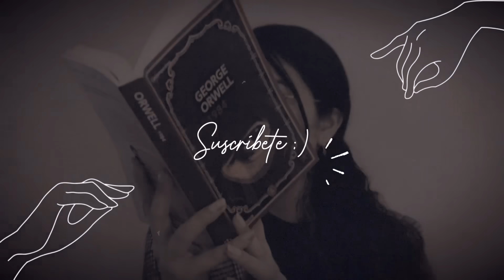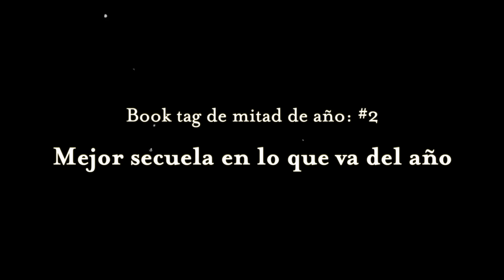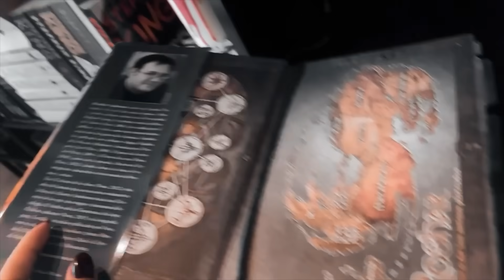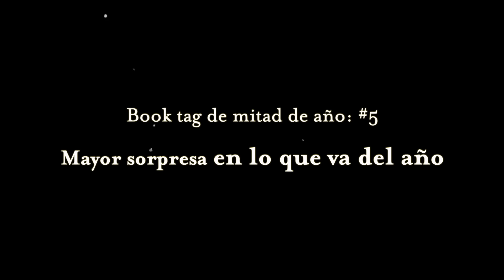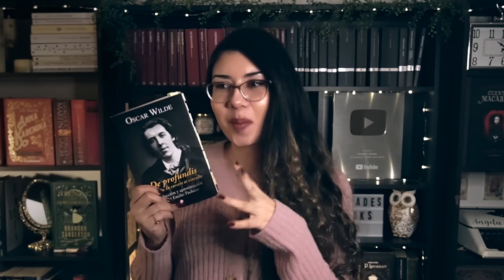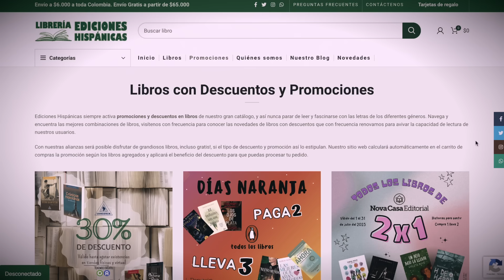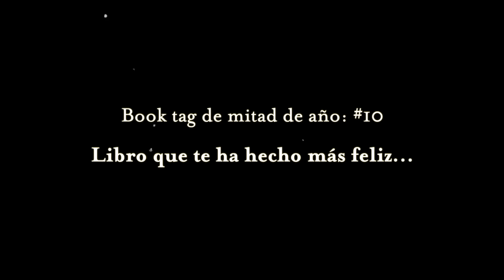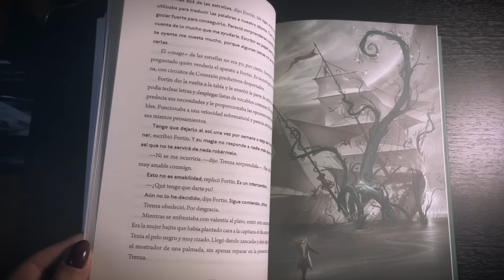MEJORES Y PEORES LIBROS DE 2023 🔥 Balance lector de mitad de año | Arcade's Books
✰ Aquí las preguntas del Booktag de Mitad de año ✰

1.     Mejor libro que has leído en lo que va del año
2.     Mejor secuela que has leído en lo que va del año
3.     Libro que salió este año y no has leído, pero mueres de ganas por leer
4.     Mayor decepción en lo que va del año
5.     Mayor sorpresa en lo que va del año
6.     Autor/a nuev@ favorit@ en lo que va del año
7.      Nuevo crush literario
8.     Nuevo personaje favorito
9.     Libro que más te ha hecho sufrir en lo que va del año
10.    Libro que más feliz te ha hecho en lo que va del año
11.    Qué libros quieres leer antes de que acabe el año

⚠️ No realizo reseñas, lecturas críticas ni correcciones de libros gratuitas a pedido de sus autores.

0:00 Intro
1:14 Mejor lectura
2:31 Mejor secuela
3:45 Libro que muero por leer
4:39 Mayor decepción
5:55 Mayor sorpresa
7:09 Nuevo autor favorito
8:10 Nuevo crush literario
8:54 Nuevo personaje favorito
9:59 Libro que más me ha hecho sufrir
11:10 Libro que me ha hecho más feliz
12: 26 Libros que quiero leer antes de que termine el año